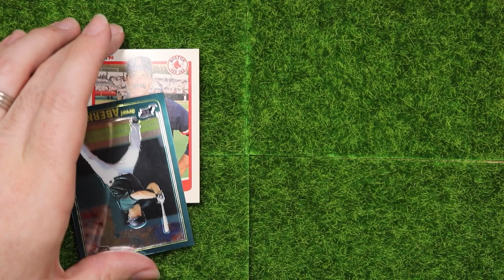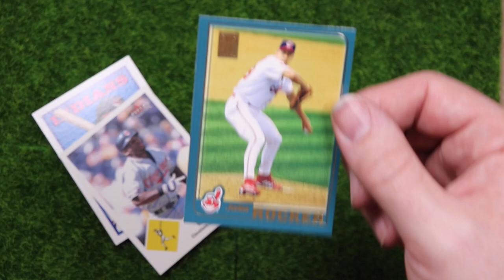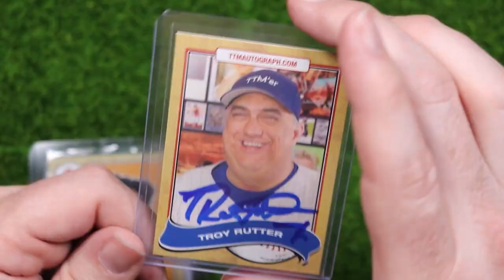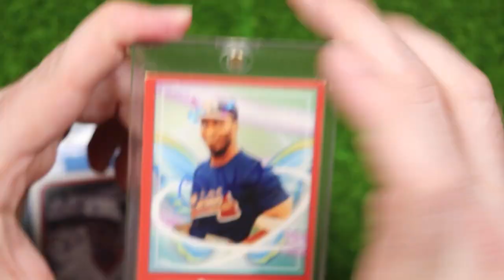VRs for Everyone!!! BDKane721 / Vintage Oddball Cards / Dis Guy's Cards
Plus I bug y'all about Scott, Tony and Eddy's Two-Year Anniversary Broughaha. Get those entries in! (Please.)